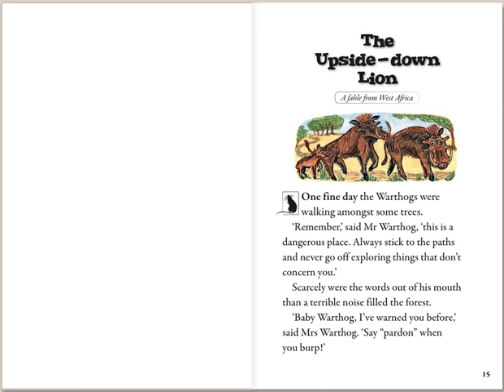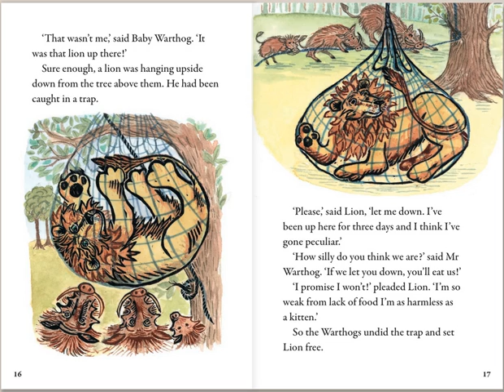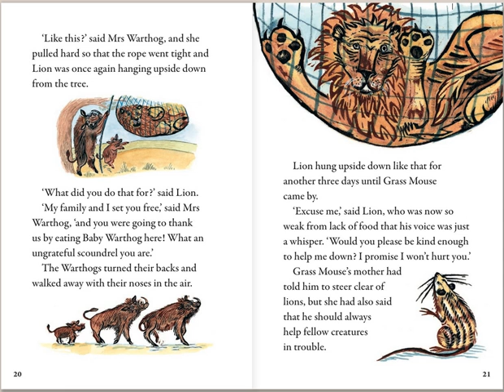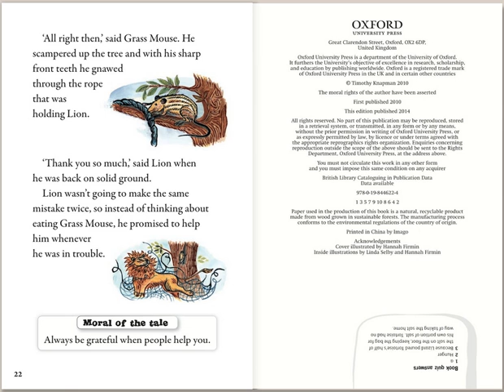The Upside Down Lion